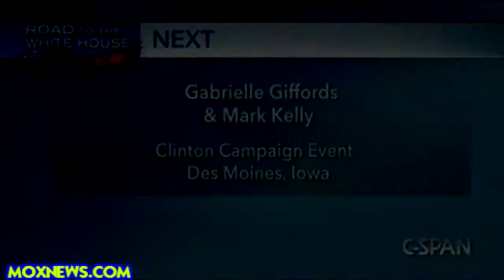Gabby Giffords And Astronaut Husband Campaign To The ANTI GUN Hillary Supporters In Iowa